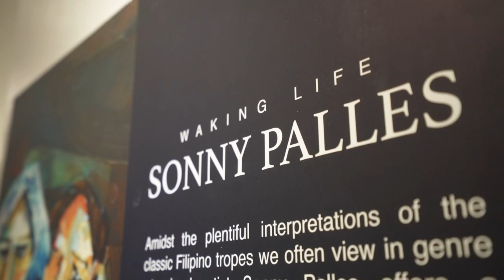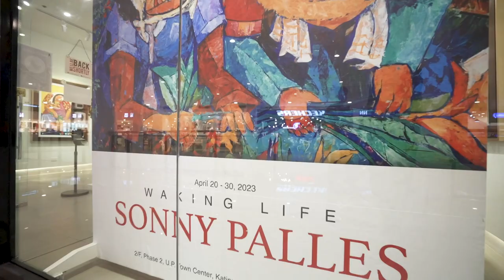"WAKING LIFE" by Sonny Palles at Galerie Raphael U.P. Town Center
“Waking Life”, Palles’ first solo exhibition with Galerie Raphael, introduces a set of figures that act as role models as they are immersed in traditions of the norm. Noble and amusing acts such as shopping at the fish market, playing tumbang preso, or flying a saranggola are excellently dispositioned in renditions of his classic cubist style in lively color and texture. In particular, Palles’ intentional rough strokes and outlines reveal a compelling form of artistic palette that reveres and pays homage to the art genre it references.